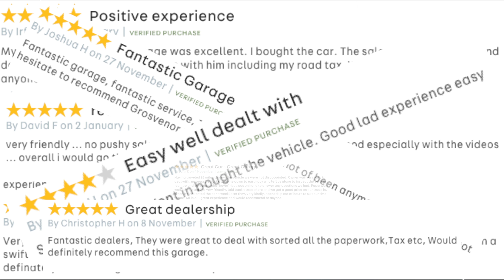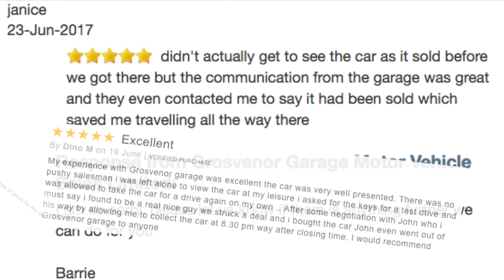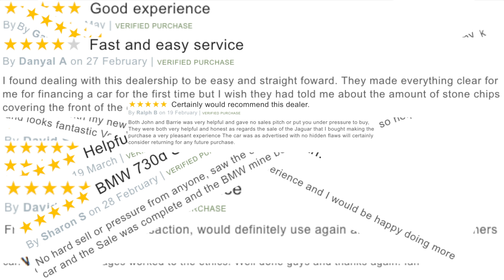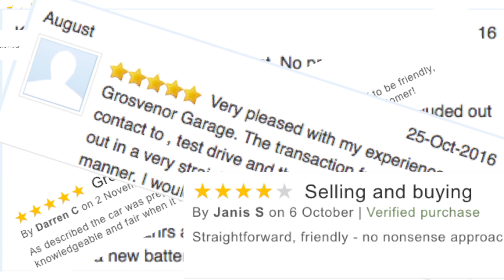Review and Virtual Video Test Drive In Our Land Rover Discovery 4 3 0 SD V6 XS 4X4 5dr